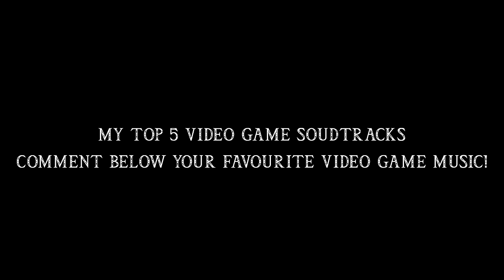TOP 5 VIDEO GAME SOUNDTRACKS ON FINGERSTYLE ACOUSTIC GUITAR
Hey everyone! I thought id do something a little different with this video! I LOVE video games and thought it'd be a good idea to do the top 5 video games soundtracks. A video game theme can literally change a game for me, so why not share my favourite?

if there is any other guitar cover you would like me to do, please let me know! Or, if you'd want me to do any more guitar lesson / fingerstyle guitar tutorial - let me know below!! :D

CallumMcGaw

Hey everyone! I've decided to do a top 5 of my favourite video game music on acoustic fingerstyle guitar - i really hope you enjoy and comment and let me know what you like and what your favourite games are!

Equipment used:
Camera - iPhone XS Max/ProCam App
Microphone - Shure SM81
Audio interface - Presonus Audiobox 22VSL
Guitar - Baton Rouge X6S/GACE bearclaw

Thanks,
Callum.